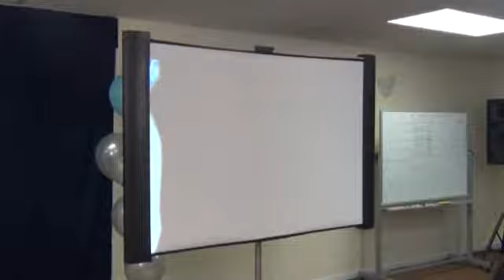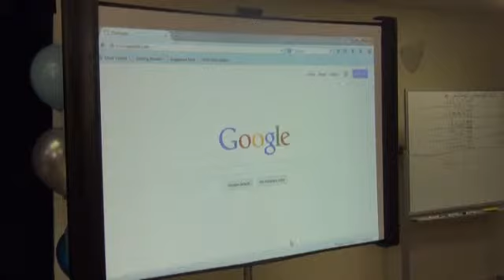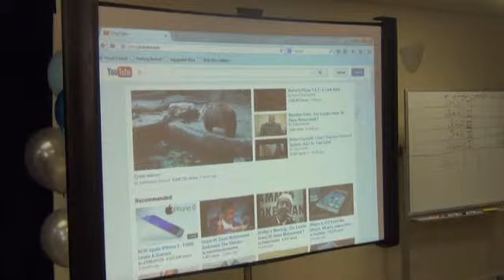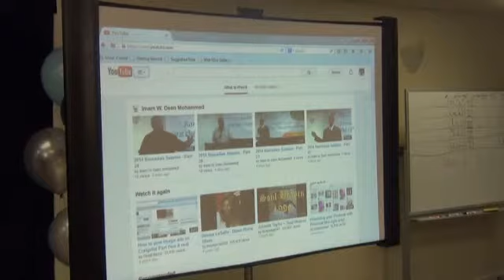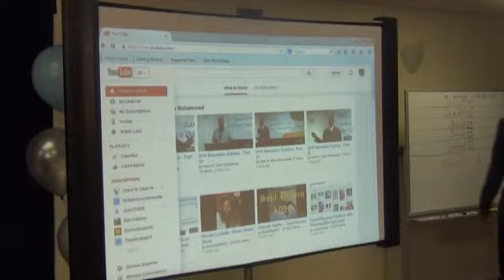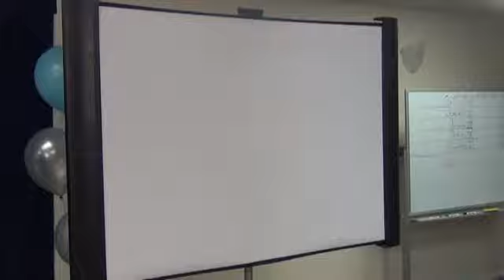Class 21 - Starting and Growing a Successful Business